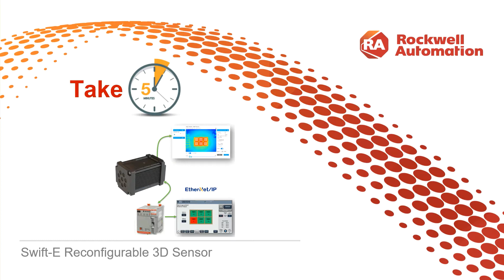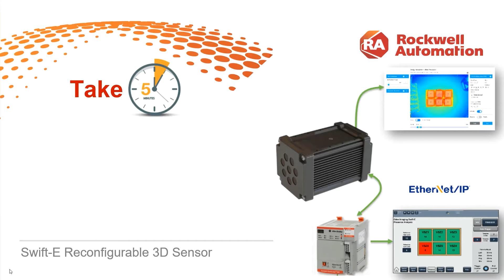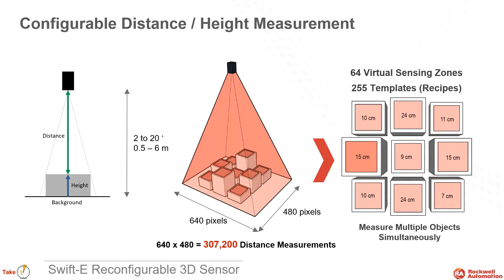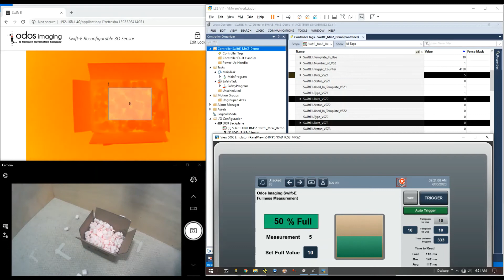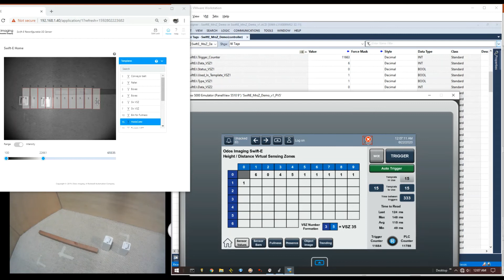VIDEO UPDATED ... see below ... SwiftE 3D Sensor - Take5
Take 5 to learn about Swift-E Reconfigurable 3D Sensor from Rockwell Automation.

Complex applications are solved easily by measuring distance 307,200 times and creating a 3D representation.

This video introduces the Swift-E and it's integration into the Rockwell Automation Logix architecture.